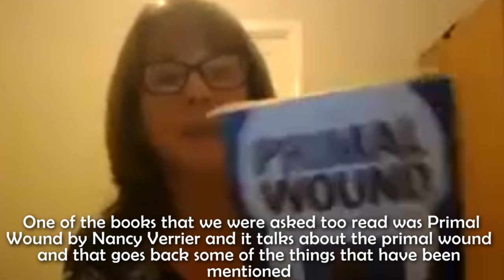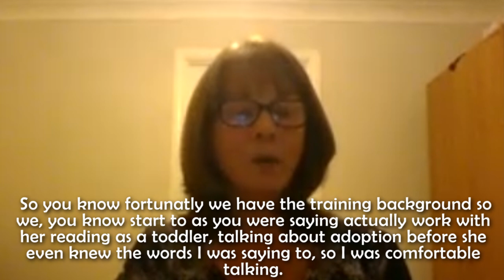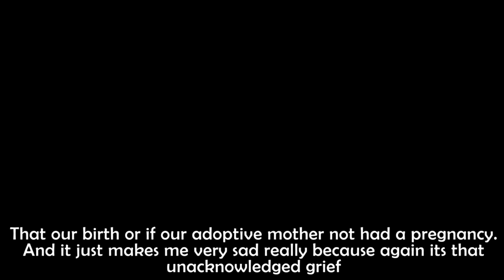The Unacknowledged Grief of Adoption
Does the unacknowledged grief and loss of relinquishment explain why adopted teens are 4 x more likely to attempt suicide than their non-adopted peers? (Keyes et al., 2013)

Our panel of experts discuss the impacts of relinquishment on suicidality and what can be done to help. They consider the grief experience of;
the birth mother
the adopting parent/s
relinquished babies and children
In particular, how babies and young children respond to separation, how they grieve and how this experience is carried in their bodies as cellular memory, resulting in young people who experience struggles with mental health and substance misuse.

Panellists

Debbie Doherty, volunteers with OLLIE and is an Adoptive Mother. Looking to help others by sharing her experiences of coping with her child's mental health.

Ron Nydam, PhD. Psychologist with 40 years experiences in the adoption field,  author of 'Wise Adoptive Parenting'

Zara Phillips, singer songwriter, author and Adoptee Advocate. Her most recent book; 'Someone's Daughter' explores the life-long impact of being adopted.